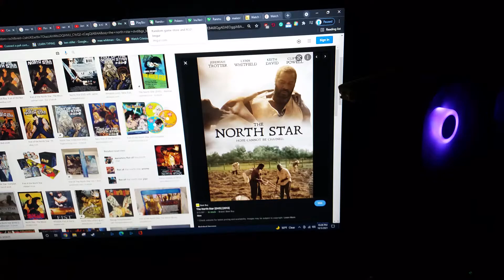do you have this dvd? #110